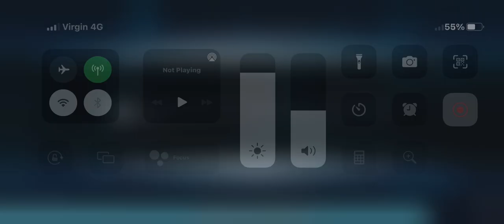Injustice 2 mobile - iPhone 11 Pro Max- Trying to beat HBHQ in 1 attemp - 107M damage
Trying to beat HBHQ Heroic mode II